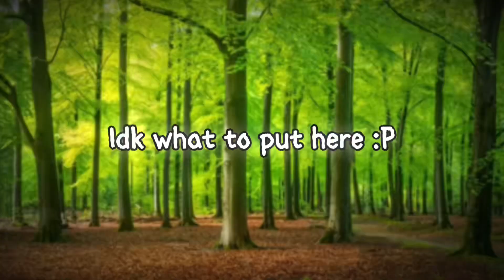CHUPA V KRUSTA || AkarisAnythingCon || Wildcraft meme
OC DOES NOT BELONG TO ME!